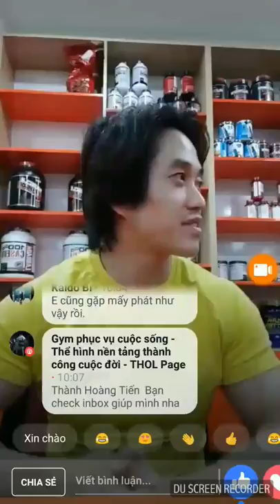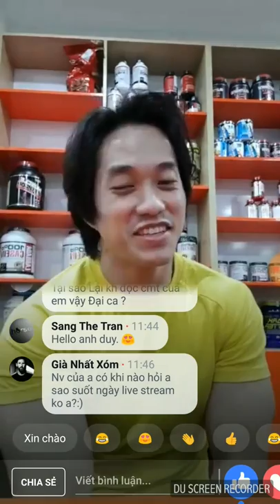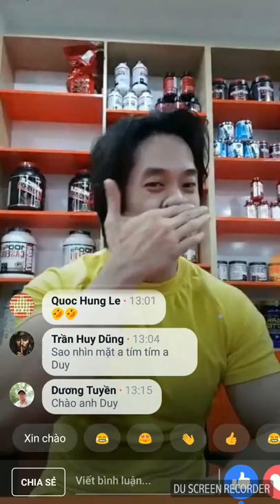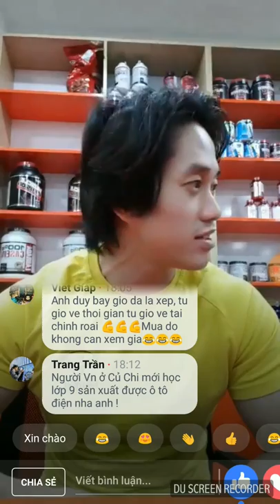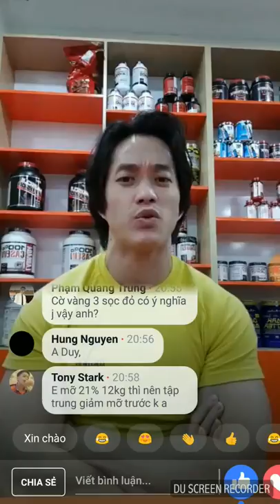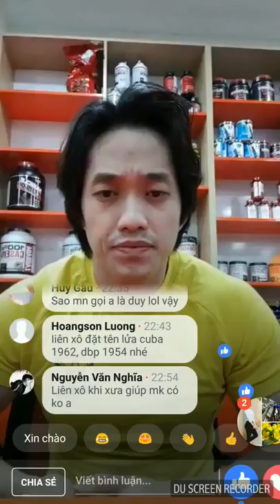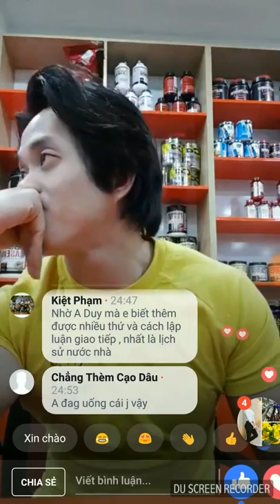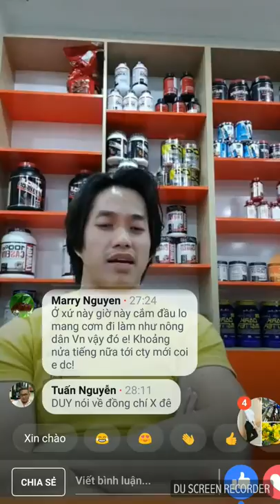Gymer Duy Nguyễn: Sao Mỹ không ném bom nguyên tử vào Việt Nam như ở Nhật?